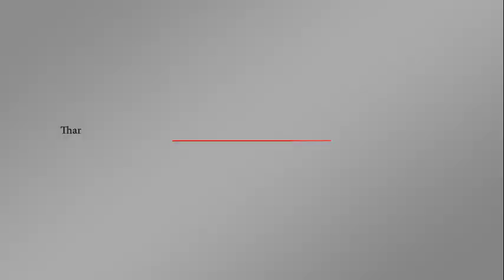تعزيزات عسكرية هائلة لقوات التحالف في ضل تدهور الوضع الإنساني والأمني في اليمن | اورتز نيوز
جلسة استثنائية لمجلس الأمن للنظر في تدهور الوضع الإنساني والأمني في اليمن حين تعزز قوات التحالف آالياتها العسكرية في الحديدة.